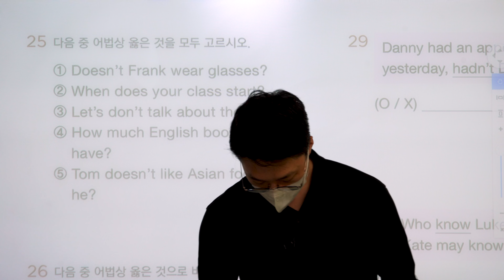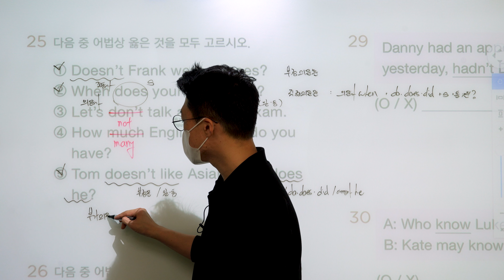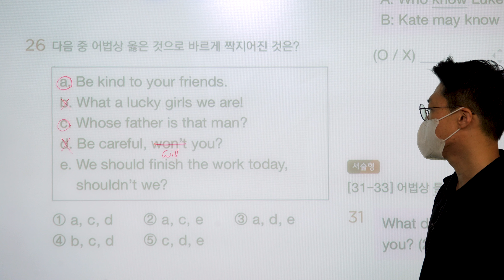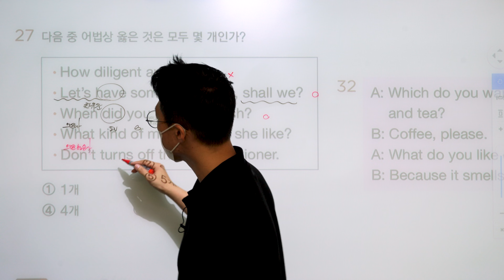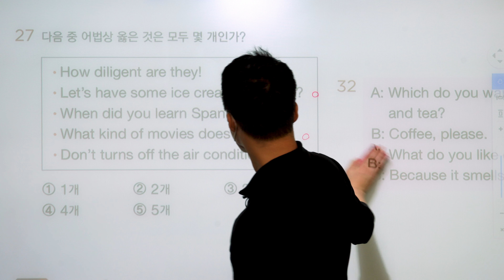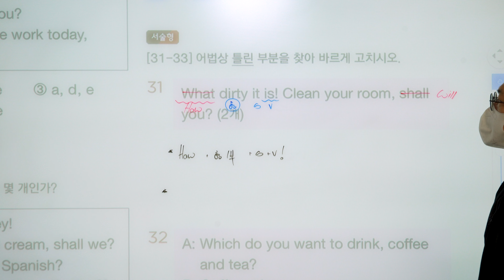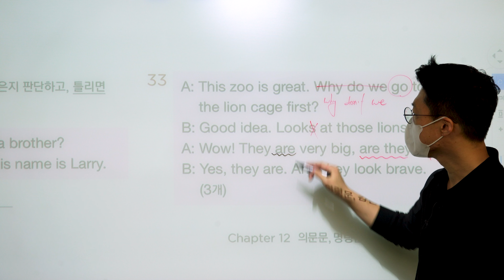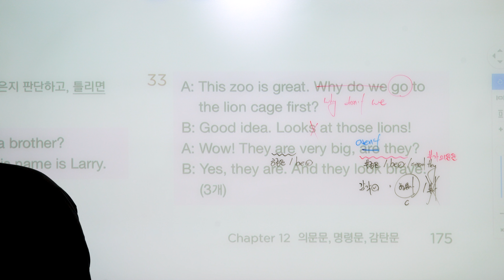Grammar Inside lv 1 Chapter 12 - 의문문, 명령문, 감탄문 ( part 17 : 175p 문제풀이 )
길고 길~었던 Grammar Inside lv 1 과정이 종강되었습니다~~

그동안 함께 공부하느라 고생 많았어요~

다음 시간부터는 Lv 2로 함께 실력을 Upgrade 해보아요!